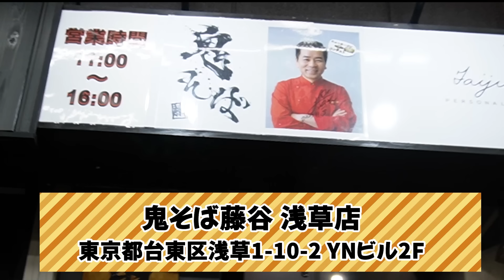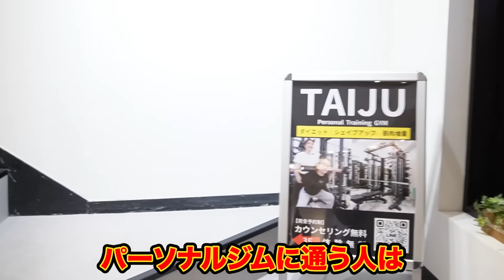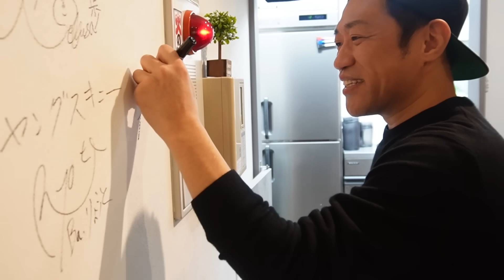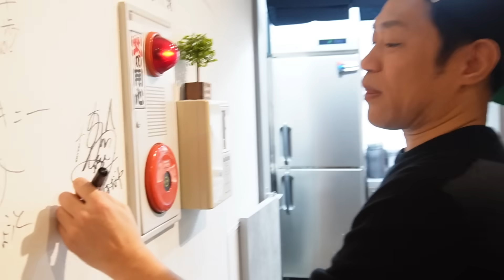【最高のラーメン🍜】浅草に移転した鬼そば藤谷話題の最新作〇〇がウマすぎた！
撮影協力
鬼そば 藤谷 浅草店
東京都台東区浅草1-10-2 YNビル 2F